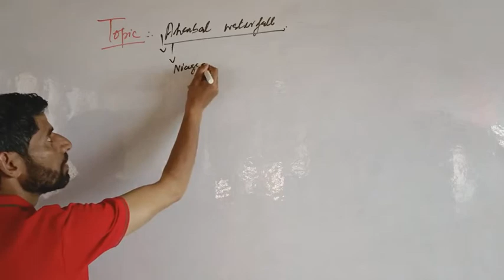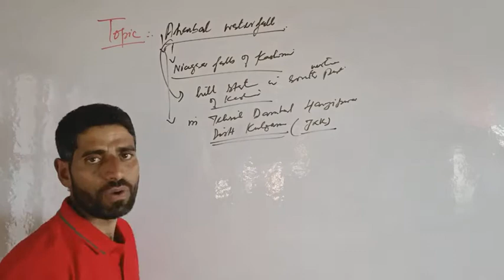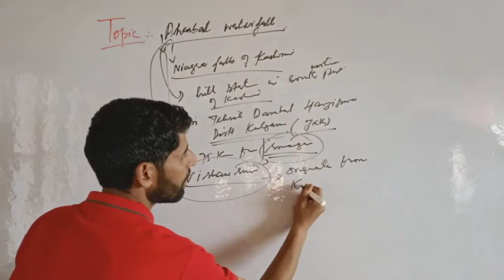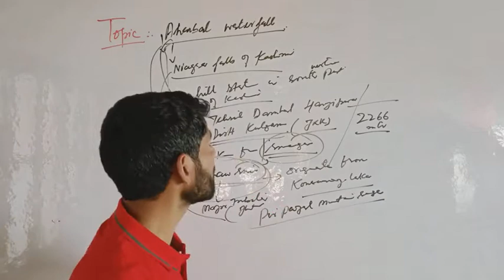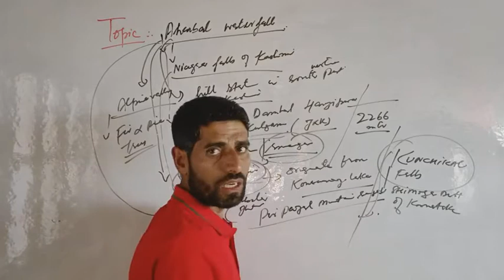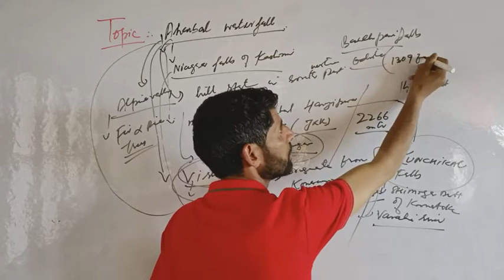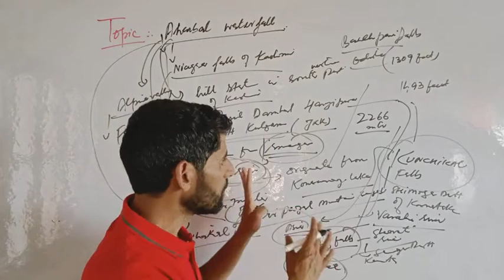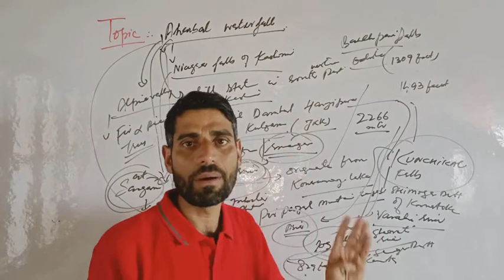AHARBAL WATERFALL (NIAGARA FALLS OF KASHMIR) JAMMU AND KASHMIR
FOR All Exams By Bhat Sir
AHARBAL WATER FALL(NIAGARA FALLS OF KASHMIR )
KUNCHIKAL FALLS JOG FALLS AND NOHKHALIKAL FALLS
TOURIST PLACE IN JAMMU AND KASHMIR AND VISHAW RIVER

CHANNEL DESCRIPTION

Learning Lib is an online education platform for all competitive exams conducted by UPSC,SSC,JKPSC,JKSSB and other examinations like Panchayat/Finance Accounts Assistant. Here you will find videos on General Awareness, Current Affairs, History, Geography, Polity, Economy,Kashmir History, Indian National Movement , Constitution of India.
The channel is also valuable for Graduate & Postgraduate students and Board Exams of 9th,10th,11th,12th classes